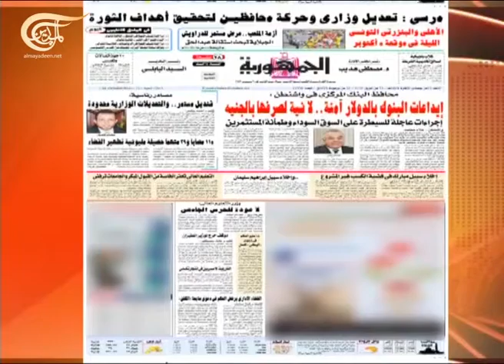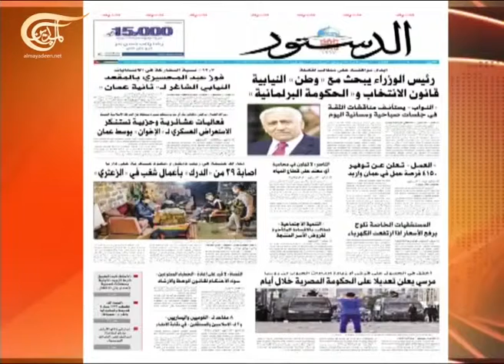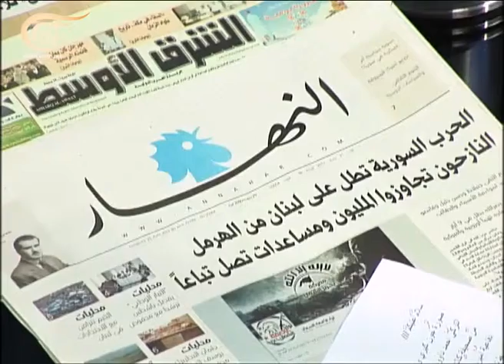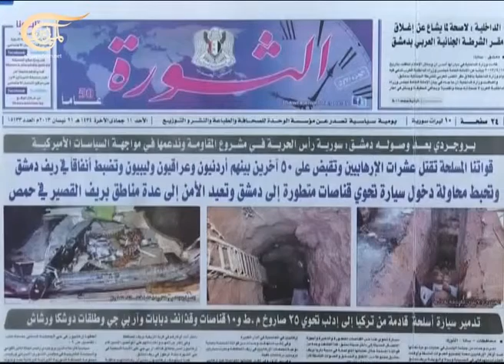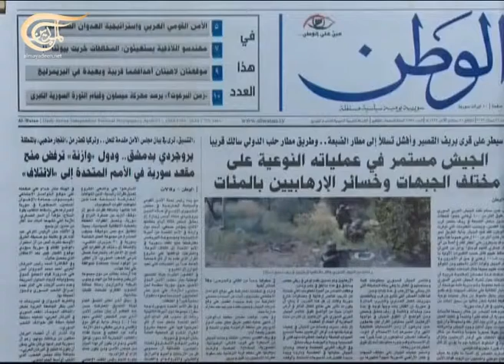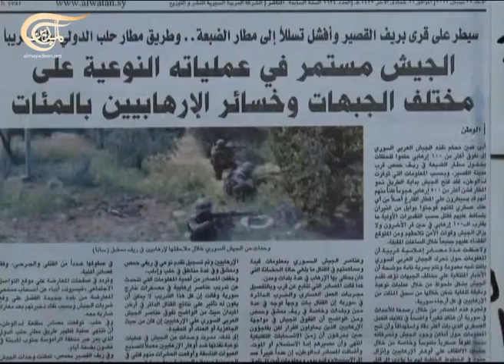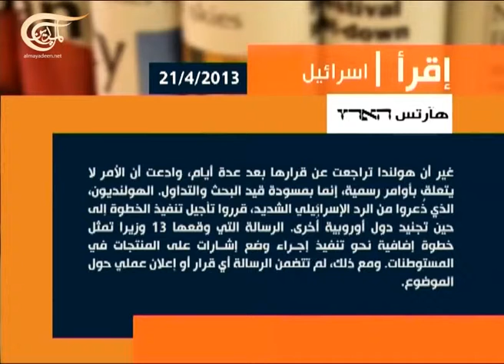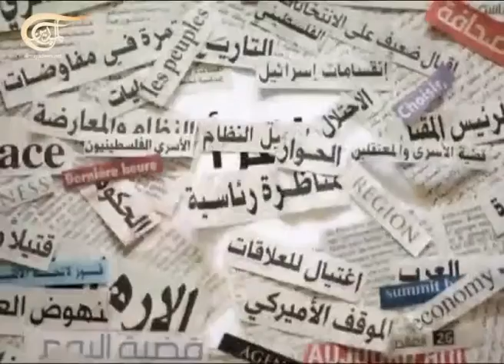آخر طبعة 2013-04-21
خليل فليحان - المحرر الدبلوماسي في جريدة النهار اللبنانية